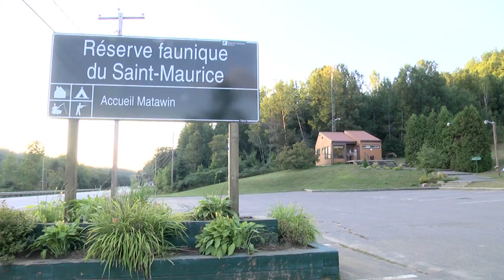Chasse et pêche express #20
On visite la réserve faunique Saint-Maurice en Mauricie et on parle de la réglementation de la chasse avec carabine.